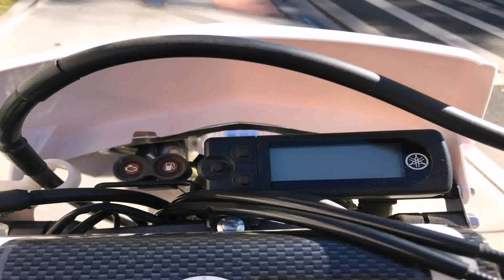2017 Yamaha Wr450f